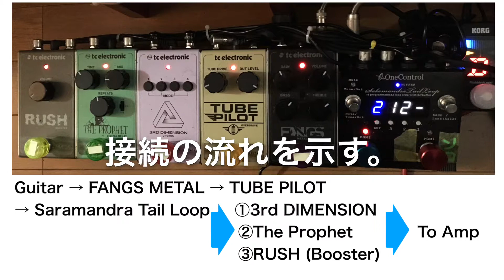tc electronicの廉価版エフェクターで、マルチ風のボードを組んでみた。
tc  electronicのFANGS METAL と RUSH の二つを最初に買った時に、このシリーズなかなか価格の割に良いぞ！と思ったのがきっかけでした。
ならば横に並べて、昔のマルチエフェクターっぽく作れないかと考えました。（笑）
Pedalbayさんの50sとか、ジャストなサイズだったので、直列で6つを考えてましたが、丁度One Control のSaramandra が、おヒマだったので、空間系とブースタの操作に充てました。

我ながら見た目と操作性の良いシンプルなボードが出来たなぁ〜と思います。

是非、ご視聴頂き、エフェクトボード作りの参考になれば嬉しいです。

アメブロでも、色々と書き込んでますので、参考にしていただけると嬉しいですね。